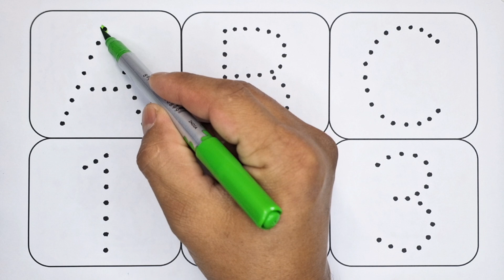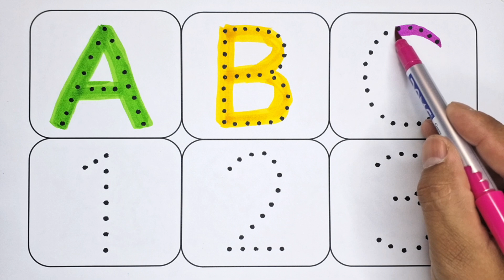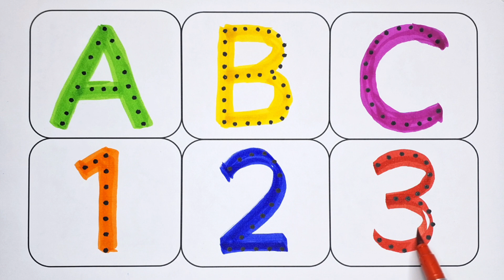Kids Rhymes, 1 to 100 Counting, One Two Three, Learn to Count, 123 Numbers, Numbers Song, 12345 #002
🙏Search Kijiye 👉Bina Kids Show👈